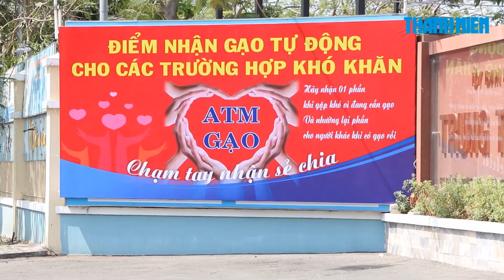Nhóm bạn cấp ba làm ATM gạo giúp người khốn khó vượt qua cơn ngặt nghèo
Thấu hiểu những khó khăn mà người lao động nghèo đang gặp phải vì dịch Covid-19, nhóm A9 Lê Quý Đôn của anh Nguyễn Minh Cường - cựu học sinh trường THPT Lê Quý Đôn (quận 3, TP.HCM) - đã cùng nhau kêu gọi mọi người quyên góp gạo hoặc tiền để mua gạo.

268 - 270 Nguyễn Đình Chiểu, Phường 6, Q.3, TP HCM